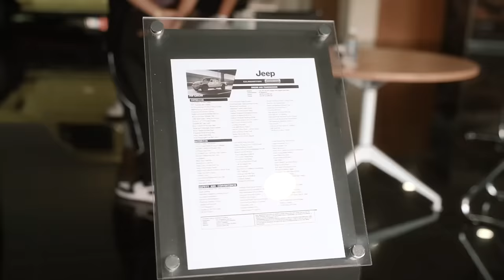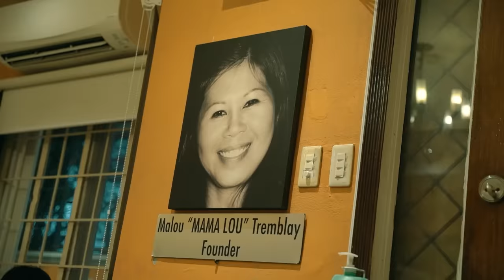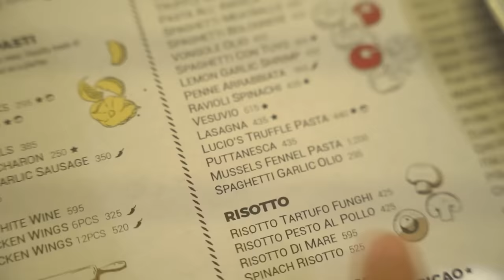Unexpected Luxury Cars Shopping - Sobra kana von